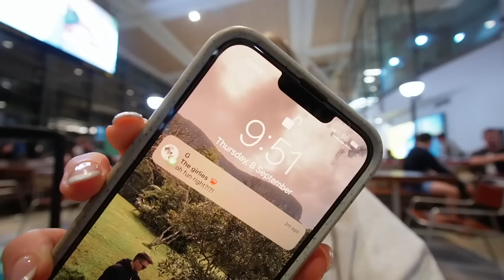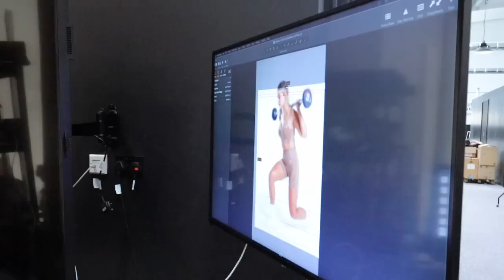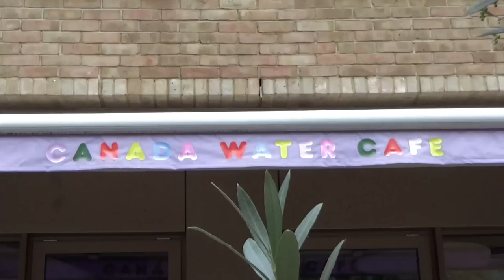a week in LONDON!! flights, exploring, gymshark HQ + shopping haul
all outfits worn 💌
travel tracksuit -